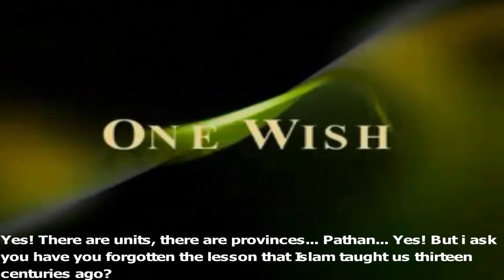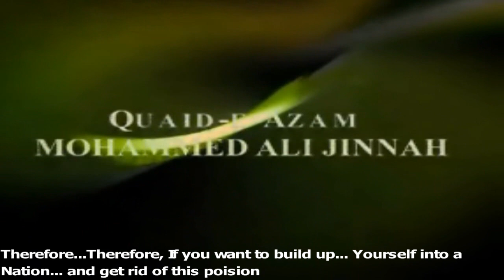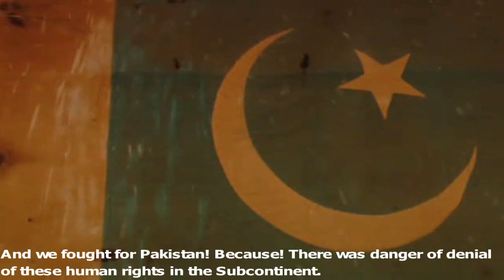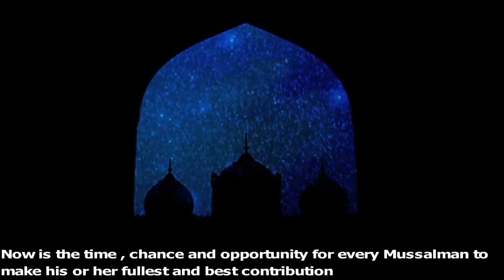From Jinnah to Pakistan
October 1947... Despite falling ill he came out to address the Millat and convey a very important message for all Generations to come... Like a last Will from October 1947... Despite being ill Quaid e Azam came out to address the Millat and convey a very important message for all Generations to come... Like a last Will from the Father of the Nation to his people...It is now time to re-visit that moment... its time to re-ignite that spirit... From Jinnah to the Millat.

(Zaid Hamid)

zaid hamid brasstacks quaid e azam jinnah general hamid gul junoon ali azmat wakeup pakistan takmeel e pakistan ssg shahid afridi karachi lahore pakistan army 14th august 1947 yaum e azadi 2011 yaum e azadi 2012 beautiful pakistan ron paul latest message alex jones latest nba finals 2011 amir khan vs juda fight finale dawn hope joke domino magic impossible harry potter full movie ali azmat latest ali azmat live junoon superball final 2011 mobilink pakistan pia geo ary mqm ppp pti pml